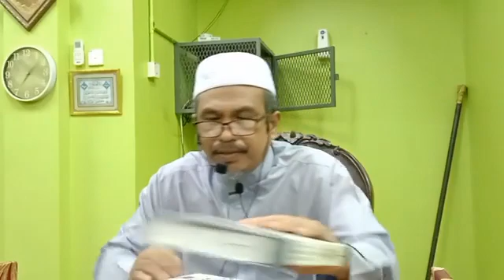Hadis Memaafkan Musuh Ketika Berkuasa & Haud ( Kolam Nabi ).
(((( LIVE )))) 📡((( Kuliah Suboh))) .
💖💖 Tajuk : Hadis Memaafkan Musuh Ketika Berkuasa.
💖💖 Tajuk : Haud ( Kolam Nabi ).
📖 Kitab : Lu' Lu' Lil Mukminin.Karangan Dato' Dr Zulkifly Mohammad Al Bakri .
📖 Kitab Ensiklopedia Soal Jawab Agama , Karangan Dato' Dr Zulkifly Mohammad Al Bakri dan Gabungan Menulis lain .
🌐Murabbi Soghir : Al Faqir Ust Mohammad Ibnu Qasim Al Joholi .
( Guru Agama Bertauliah N9 dan Guru Takmir Daerah Seremban ) .